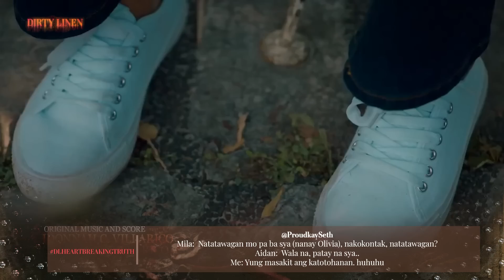'Heartbreaking Truth' Episode | Dirty Linen Trending Scenes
Watch 'Heartbreaking Truth' episode's most trending scenes!